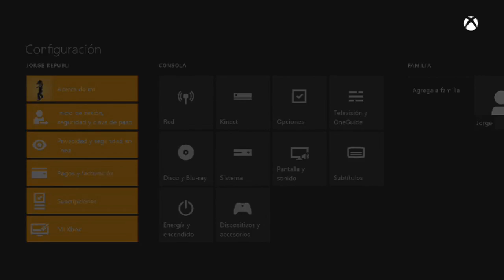Xbox One | Como tener Xbox Live GRATIS (Sin Glitch)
En esta guia continuamos con los truquillos del Xbox One. Toca como tener gold (Xbox Live) de manera gratuita a través de un amigo. Sin trucos, hacks ni glitches. Es solo una función preterminada del Xbox para compartir gold a los perfiles de la consola.

»Música usada:

Artista: Dj Dela

Canción: Bleed